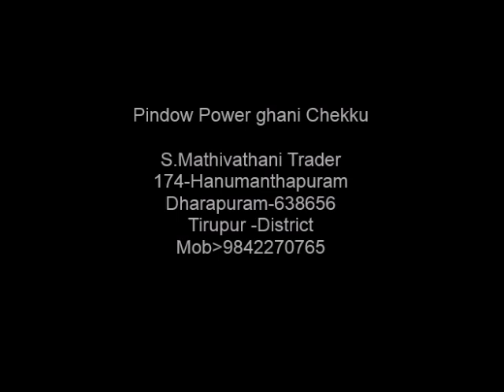Cod Press Oil Machine Stone chekku Pindow power Ghani chekku 9842270765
In all types of Machine's, Peanuts, Sesame Seeds, and coconut oil can be produced.
     Even though many are MAKING checkup machines today, they often lack efficiency in their design and operation. But ours are MAKING by carpenters who come families that have been MAKING chekku machines for HERIDITORY generations. Our construction is very efficient that oil flows without any blockage.
   Also, our olakkai is designed in such a way that it can be easily removed and attached. If one looks at our chekku and others, they’ll know the difference. Our chekku machine grinds well than others. It doesn’t hold a lot of oil in CAKE(punnakku). It also allows punnaku to be easily removed from chekku.
    Also in our village, 28 chekku were integrated and co-operative society was coordinated by it. Even though the industry is losing in time, it now gives the experience it will make cold-pressed oil known as “Chekku ennai” in Tamil can be grinder using traditional wooden crushers powered by electric motors.
We produce three types of chekku.

1. This is a wooden trunk for the breed, and the circular rink two you can take the base of the base and change the stone. this chekku price Rs.165000/-, GST, forwarding, clearance, etc.
2. The chekku are the base of which is made of stone,  You can take the base of the stone and change the tree wood Price Rs.175000/-GST, forwarding, clearance, etc
3. This one of the most ancient Power ghana chekku bottom is stone, Top ulakkai is wood. The bottom of the stone is fixed. Bed bolt should be placed. Groundnut, sesame and coconut oil can be produced by this Machine. More slowly than wooden oil can cause less heat. The motor is mounted on the top part. In this type of chekku, most people will use concrete pillars. But we are making an iron channel. This is why the chekku can easily be taken and to fix another place. This method gets too much space because the sequence is high in the gap and there is a lot of light and airflow. Price.Rs,220000/GST,forwarding,clearance etc& bed civil works ,bolt,wooden beam etc.\
To deploy an oil grinder,
1. A 3HP motor is sufficient
2. Installing bed bolt is not required
3. The unit can be easily moved from one place to another
3. Since the crusher part is made out of wood, oil is grinder in a natural way like the traditional chekku
4. No heat is generated during grinding and as a result, the nutritional properties of the oil is preserved
5. 15kg to 18 kg of raw material can be grinder in 45 minutes
6. Can be assembled without a fitter
7. Even women can operate by themselves
8.Very low investment